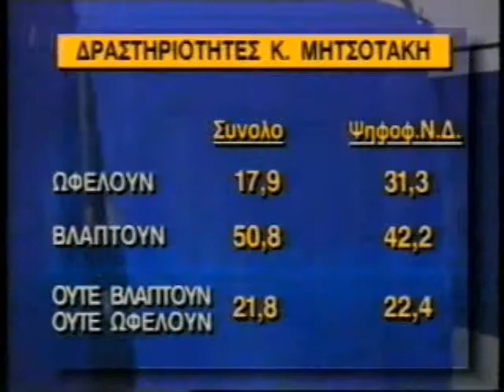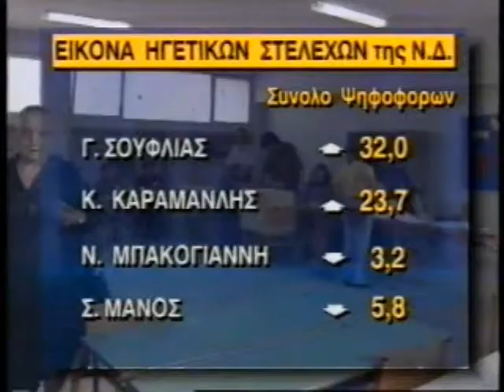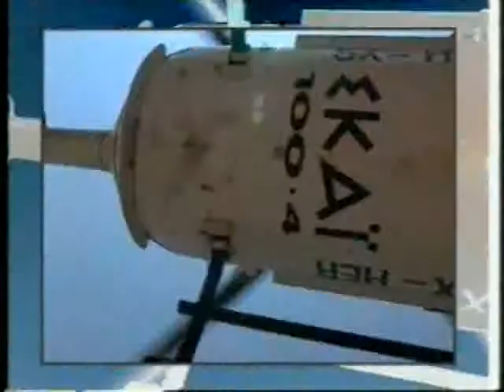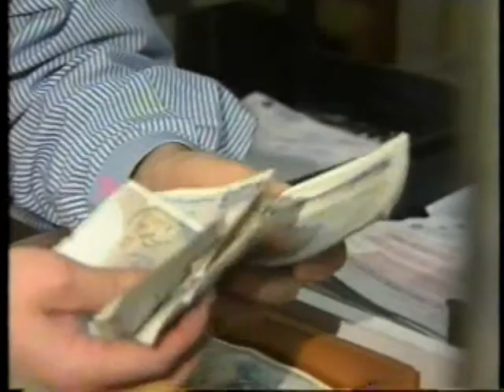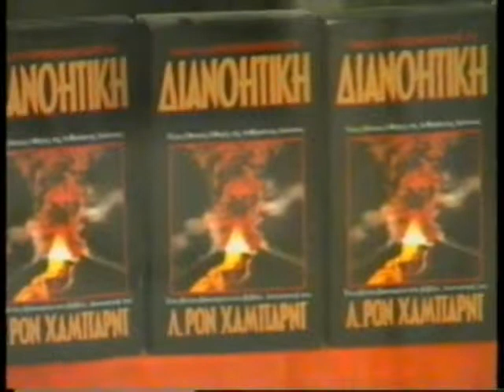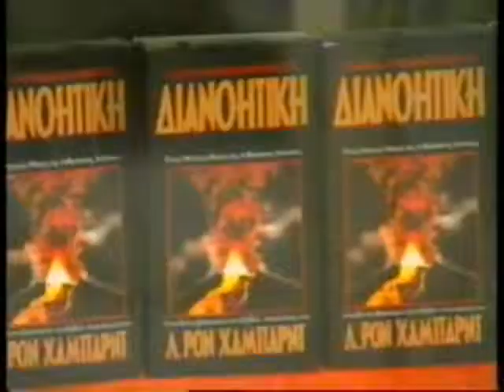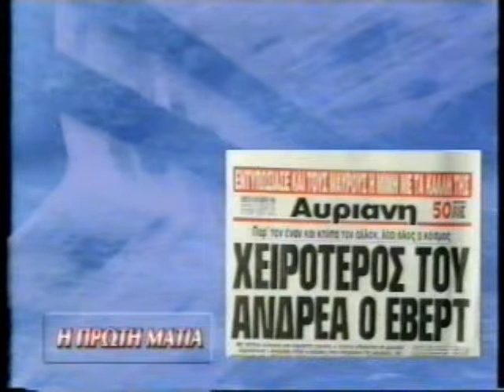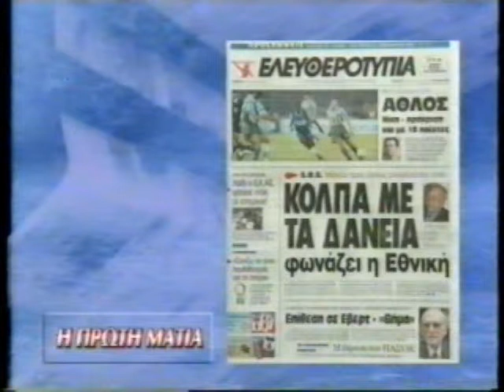ΠΡΩΤΗ ΕΝΗΜΕΡΩΣΗ 19/10/1995 Μέρος 5